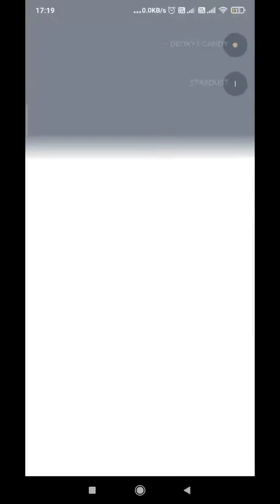Defence Deoxys Raid 🔥 || Pokemon Go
Let's be friends in Pokémon GO! My Trainer Code is 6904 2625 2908